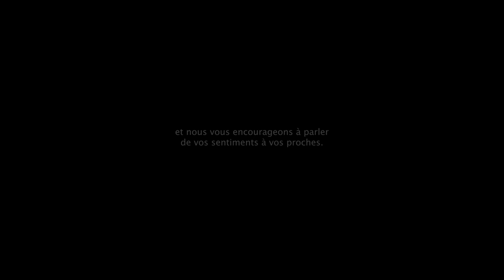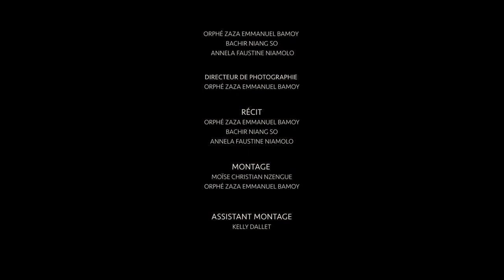Le Pouvoir du Dialogue (VO sous titré Francais)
Crédits
UN FILM DE OAZ ENTERTAINEMENT

PRODUCTEURS EXÉCUTIFS:
INVISIBLE CHILDREN & BRIA LONDO

SCÉNARIOS RÉALISÉS PAR:
ORPHÉ ZAZA EMMANUEL BAMOY
BACHIR NIANG SO
ANNELA FAUSTINE NIAMOLO

RÉCIT:
BACHIR NIANG SO
ANNELA FAUSTINE NIAMOLO

MONTAGE:
MOiSE CHRISTIAN NZENGUE

ASSISTANT MONTAGE:
KELLY DALLET

PRODUCTEUR:
BACHIR NIANG SO

SON:
OLIVIER SAMA-MBARE

PERCHMAN:
FLORENTIN RENGAPOU

ASSISTANT RÉALISATEUR:
MAHAMAT DAMIN

PRODUCTEUR DÉLÉGUÉ:
HAMADIN HADIBAN

CHEF MACHINISTE:
CONSTANT ARSENE VENETOUNGOU

TRADUCTION:
BACHIR NIANG SO

CAST:
SIMON PATRICK ASSANAS DON CARLITO
AISSATOU ALI
NGUEREMENDE THOMAS
DALKIA FOZIA
ZENABA OUMAR
HAMADIN HADIBAN
ANDRA ALAIN PIERRE
END]INAKOND]I ABEL
BINGUIMA JEAN BLAISE
KAMIS ASSANE
POUNINGUERE JEAN PASCAL
TCHEMALENGUA ALFRED
AMZA MOUSSA
MAHAMAT BABALA
ACHITA MAMAZEN
DJAMAL ABAKAR
BACHIR NIANG SO
ZAHARA TAHIR
MAHAMAT BABALA
YAMODO RAPHAEL
NAKISSI SANDRINE
MOUTAKI CHRISTOPHER
FARIDA ABAKAR
PELEMA HERITIER SCHADRACK
KOUDOUFARA MARGUERITE
ABDEL CHAKOUR
KALTOUMA MAHAMAT
ZEDIEDEKO KAMIS
RENGAPOU FLORENTIN
ABDOULAYE BILAL
ADRAMEN ICHAOU
MAKOSSA FRANCKO
ADBOULAYE MAHAMAT
TCHEMANDAZOU GRACIEN
OUAMALET THIBAUT
FANE MAHAMAT
NOUSSOURA MOUSSA
ZARAIBRAHIM
ANIE BEZEGUI PACHA
ALI DIAFAR
ASSANE ELVICE
SALLET RABI
MOUSTAFA KAMIS
SELEBA ROMAIN
BEZEGUI ANNIE
ZENABA MOUSSA
BAZA ROZIA
YEMBI GERVAIS
ABDELICHAF ABDELKARIM
ANNIE BOTOBEYO
YASSIPASSI EVELINE
GUIAMANDO ACHILLE
BAKENENGAJULIA
BANGUÉ FRATERNITÉ
SERVICE CAROLINE
FARADIE FATALA
BANGOLO JEAN RUPHUN
PAMO EVARIST
BASSE REGIS
KOFIO NAOMIE
LOMBETI ABRAHAM
MALEKAMBA BENEDICTE
NGOUVOLILA MORAIL
SIWA ROTARD
MANDATA CHANCELA
ZONENZAPA ROMARIC
BINGUIMA JEAN BLAISE